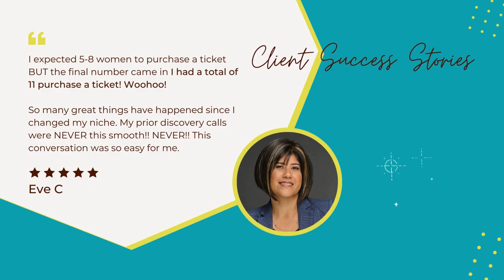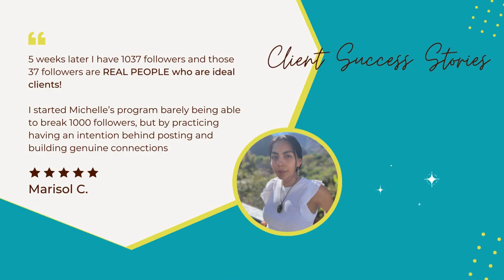Boost Your Content Conversion With 3 Game-changing Strategies For Coaches | Michelle Kuei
Struggling to create content that converts viewers into paying clients? Here are 3 strategies coaches must know to attract and convert audience into paying clients

In this video, I’ll share:

✅ Storytelling Content: Build trust and connection with your audience through authentic stories.
✅ Value-Driven Education: Showcase your expertise and give actionable tips your audience loves.
✅ Strong Call-to-Actions: Move your audience to take that next step—without feeling salesy.

Chapters:
00:00 Introduction
01:37 why storytelling works
04:01 The Magic Phrase of "I remember a time..."
05:28 How to deliver values without overselling
08:20 Missing this piece will cost you clients
12:03 Content that proven to convert
13:12 Captivate and Convert your dream clients in 60 seconds

Hi, I’m Michelle, a Visibility & Marketing Coach helping female coaches captivate, connect, and convert their dream clients. Whether you’re creating social posts, reels, or videos, these strategies will help you boost engagement, drive sales, and save time.

🎁 BONUS: Download my free guide, “Captivate Your Audience in 60 Seconds,” to grab attention and keep viewers hooked